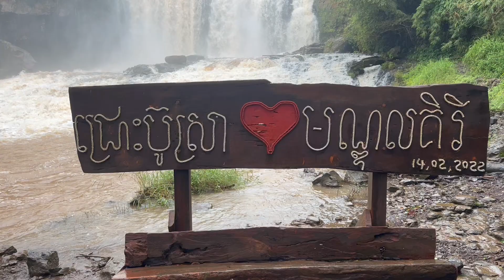Bousra Waterfall in Mondulkiri (ទឹកជ្រោះប៊ូស្រា)